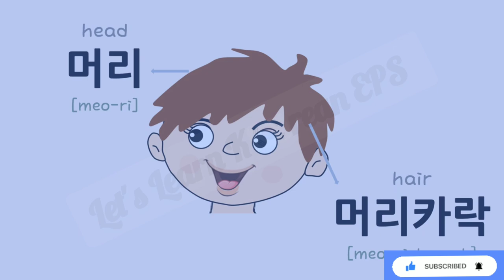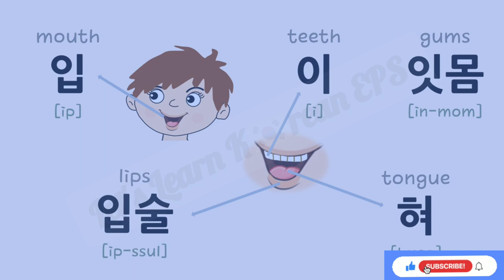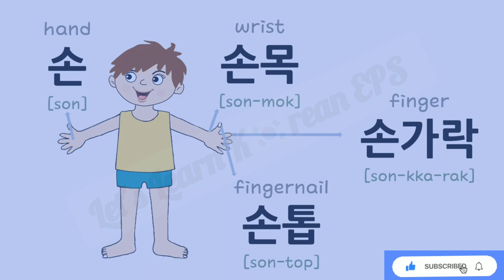신체 부위를 한국어로 표현하는 방법 Come and Learn with us|Let's Learn K🇰🇷rean EPS